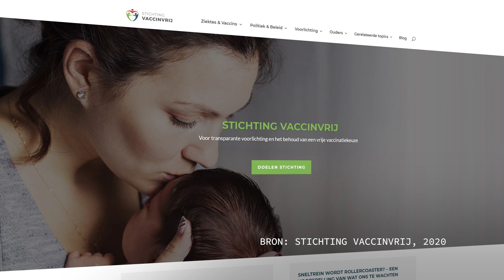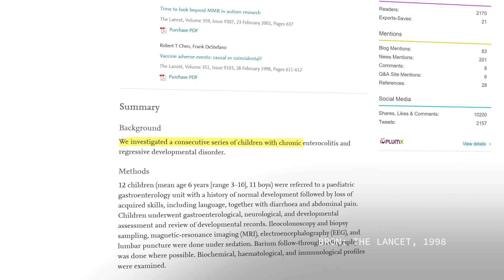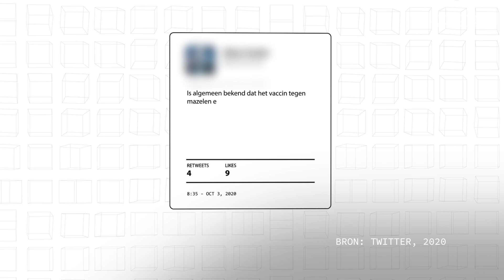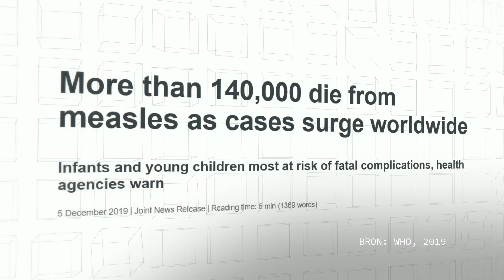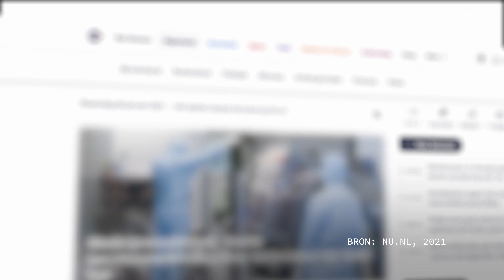Complottheorieën over vaccinaties | Debunked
Volgens anti-vaxxers zijn vaccinaties niet enkel nutteloos, maar ook schadelijk voor de gezondheid. Zit hier wat in of is het kwalijke onzin?

In deze aflevering bespreken we de theorie van de zogenaamd 'kritische prikkers' dat vaccineren schadelijk is voor kinderen, en bijvoorbeeld autisme en wiegendood veroorzaakt. VICE host Djanlissa Pringels laat aan de hand van cijfers en feiten zien hoe het nu eigenlijk echt zit en bespreekt dit ook met een expert in epidemiologie.

In de serie 'Debunked' onderzoekt VICE i.s.m. de Nationale WetenschapsAgenda de zin en voornamelijk onzin van wilde complottheorieën die op het internet circuleren.